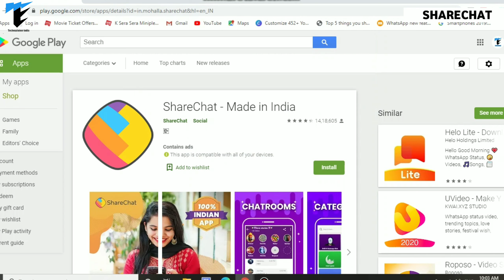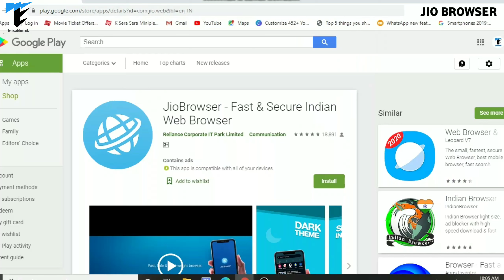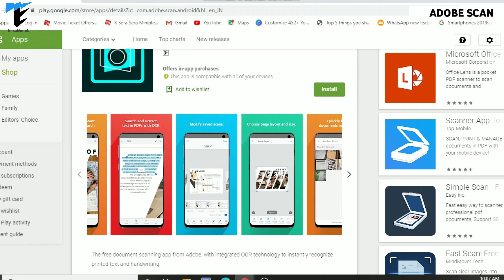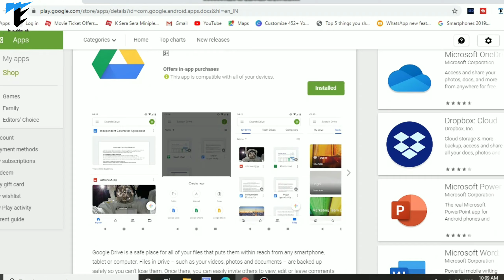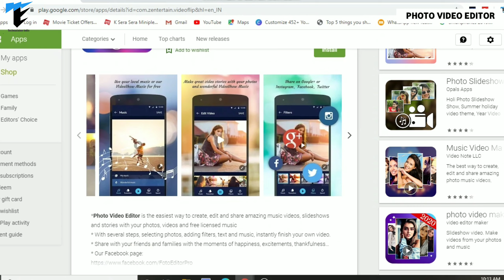🔥7 Best Indian🇮🇳Alternatives of Chinese 🇨🇳 Apps🔥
Hiii dosto,Welcome back to my yt channel.Is video me maine apko chinese apps ke indian alternatives ke baare me bataya hain.Ap sabhi ko to malum hain ki india-china tension kitna bad chuka hain aur coronavirus bhi china se india tak aya hain.To logo ke man me ek gussa baith gaya hain chinese apps ko lekar.. specially youtube vs tiktok war ke baad,agar ap bhi chinese apps use nhi karna chahte to inke best alternative maujud hain.I hope apko ye video pasand ayegi.

Related-
1. chinese apps alternative
2. top 10 chinese apps in india
3. alternative indian apps of chinese apps
4. indian alternative apps of chinese apps
5. china apps alternative
6. china alternative apps in india
7. all chinese apps list in india
8. indian app vs chinese app
9. chinese alternative indian apps
10. alternative of chinese apps
11. best alternatives of chinese mobile apps in india 2020
12. alternative apps of chinese apps
13. indian alternative for chinese apps
14. best alternatives of chinese mobile apps